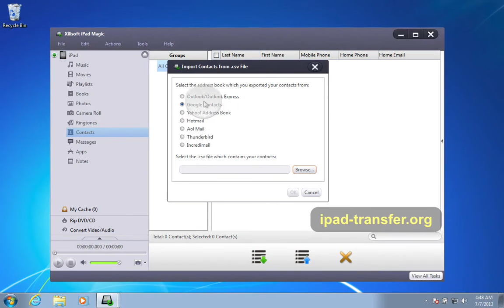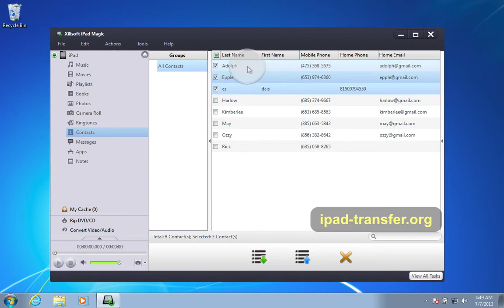Contacts to iPad (Mini): How to Transfer Contacts from Computer to iPad 4/3/2/1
When you need to transfer contacts to iPad or iPad Mini, Xilisoft iPad Magic Platinum is here to help you copy contacts from computer to iPad 4/3/2/1:
Aiseesoft FoneTrans (once named as Xilisoft iPad Magic Platinum):

Xilisoft iPad Magic Platinum not only can sync contacts to all iPad for you, but also is an all-in-one iPad manager, can do all below things for you:

Transfer between iPad/iPod/iPhone and PC
Transfer contacts, music, movies, photos, books(PDF and EPUB formats) and iPhone ringtones between iPad/iPod/iPhone and PC, easy and fast.

Backup iPad/iPod/iPhone to iTunes
Backup all files in iPad/iPod/iPhone to iTunes library, support iTunes 10 well.

Manage iPod/iPhone Multimedia Files
Create photo albums from pictures shot by iPhone, import PDF/EPUB books to devices, build playlists for multimedia files freely.

Connect Multiple Devices Simultaneously
Support connecting multiple devices simultaneously.

Rip CD/DVD to iPad/iPod/iPhone
Rip CD/DVD, including ISO image files and IFO folders as well to iPad/Pod/iPhone compatible music/movies.

Convert Audio/Videos to iPad/iPod/iPhone
Convert a vast range of audios/videos to iPad/Pod/iPhone compatible music/movies, including M2TS, MTS, AVI, MPEG, WMV, DAT, TS, MPV, NSV, MOV, QT, H261, H264, WMA, AAC, AIF, AIFF, AC3 and so on.